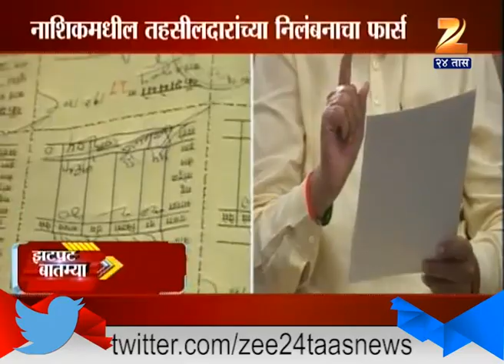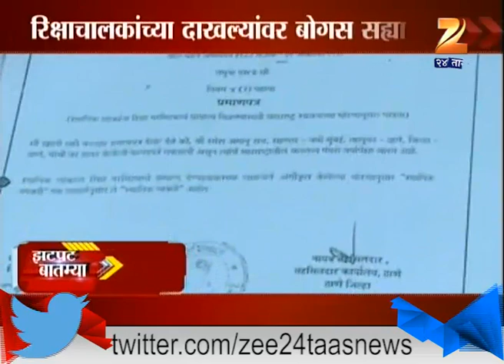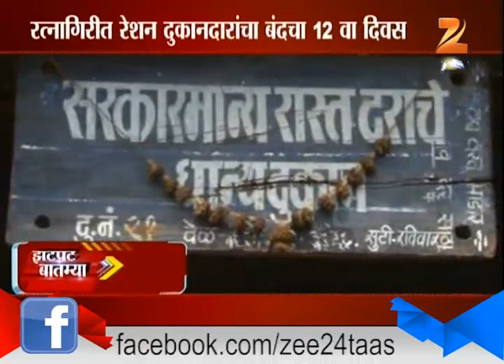Zatpat : State 14th May 2015